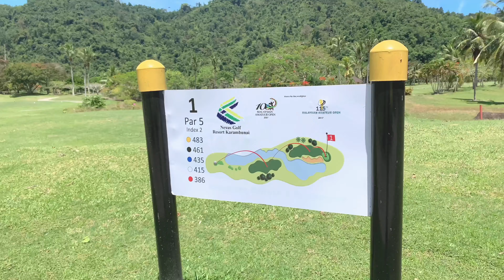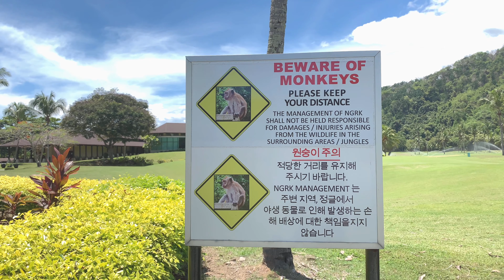Nexus golf resort karambunai with pro aziz and pro azri